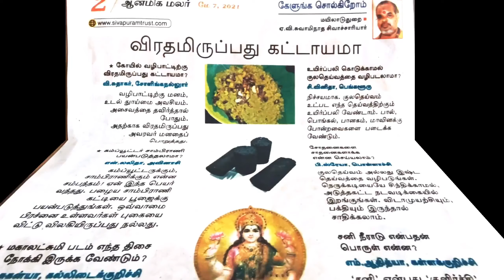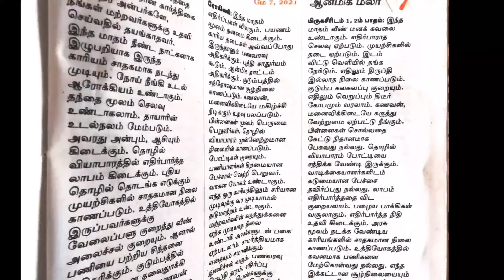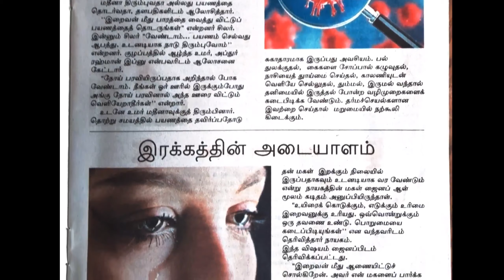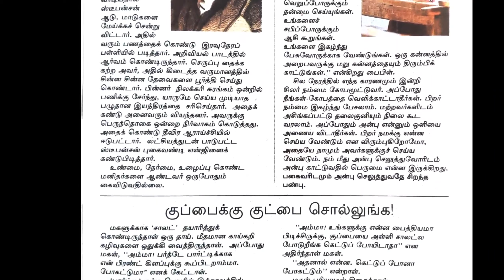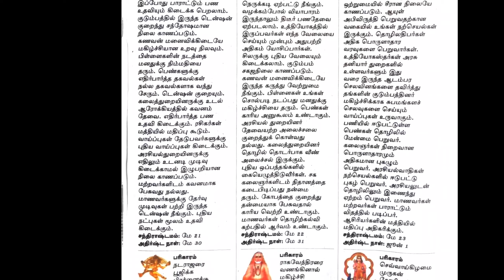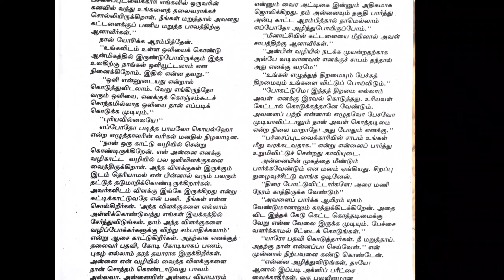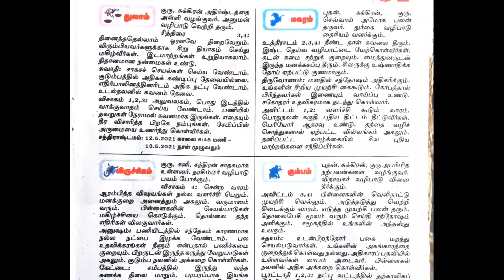வைகாசி மாத பலன்| ஆன்மிக இதழ்|நம்பர் 1 ஆன்மிக இதழ்| Thangam meenakshi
Tamil